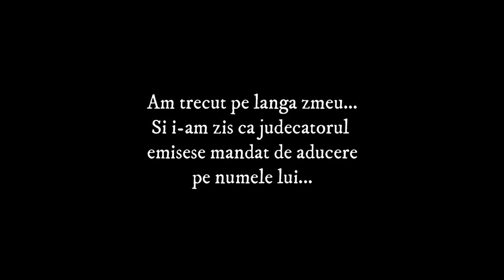Batman threatens me again! Ce-i ma? ii zice mosul. De fata cu politia,mosul ma ameninta